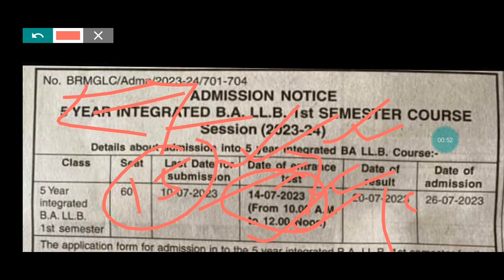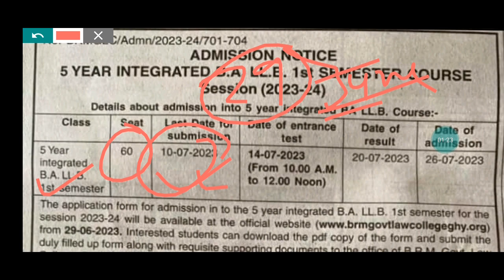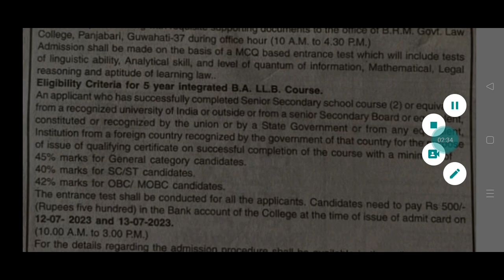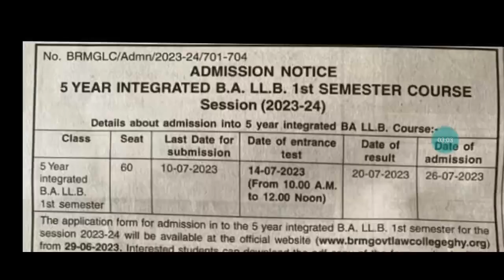Admission Notice Released for BRM Law College BALLB/ LLB Admission 2023|| Apply Online Now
Admission Notice is released at BRM law college for BALLB for this session.
Hurry!! don't have much time..